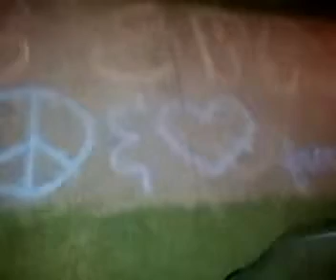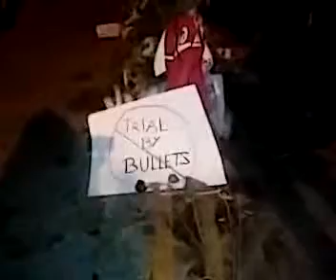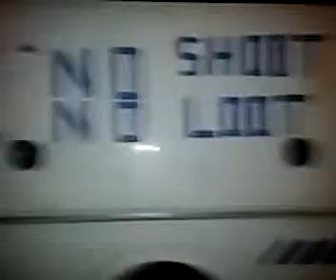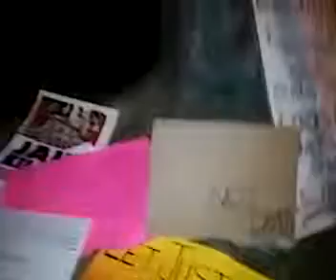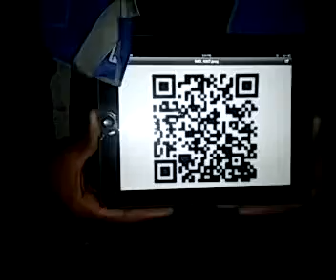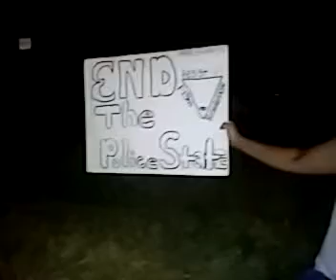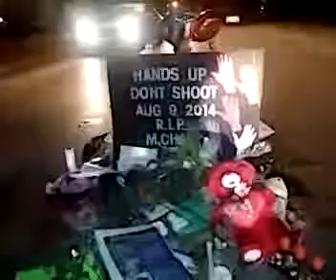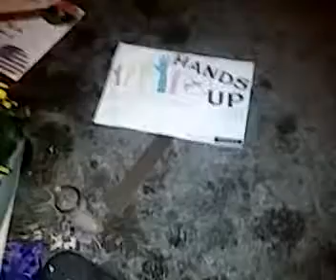Mike Brown memorial site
Recorded with my Android Mobile Phone. with the Ustream Mobile App